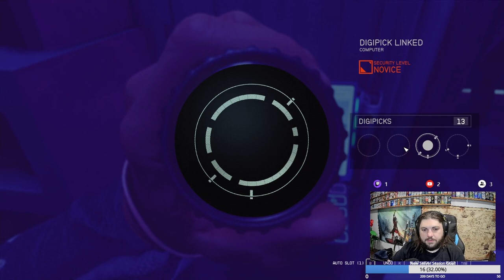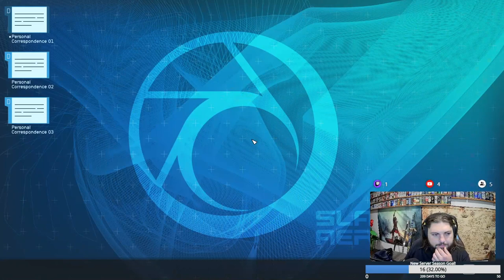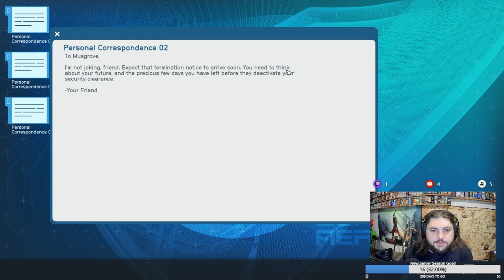Starfield Let's Play Ep. 19 - Partying with Barrett